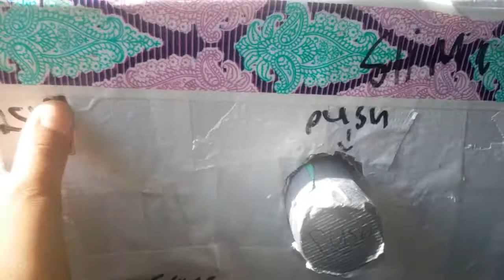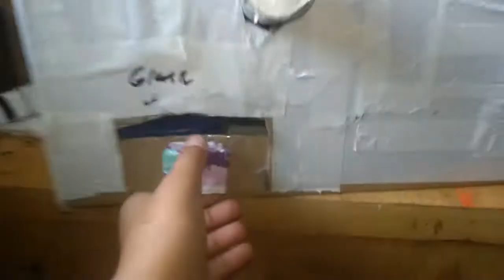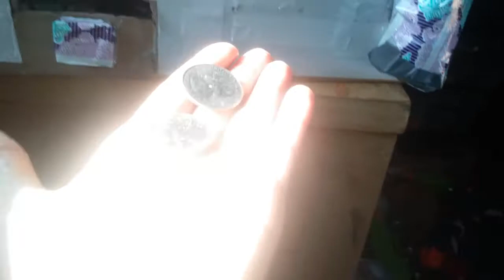Slime vending machine